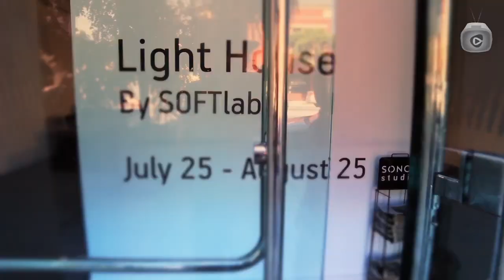Touche Amore "Just Exist": Live From Sonos Studio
A short but sinister performance of "Just Exist" from the L.A. group.

Live from Sonos Studio in Los Angeles, hometown post-hardcore heroes Touche Amore gave us an exclusive live performance of new track "Just Exist" from their third studio album, Is Survived By. The light installation hovering over the band (created by art collective SoftLAB) even adds a trippy touch to their sinister, thrashing sounds. Enjoy this short but sweet set.